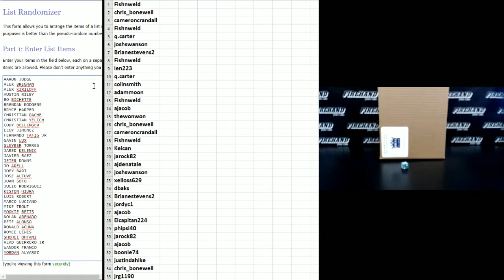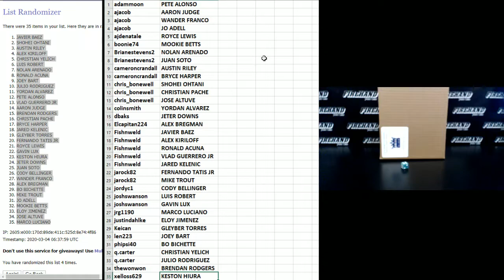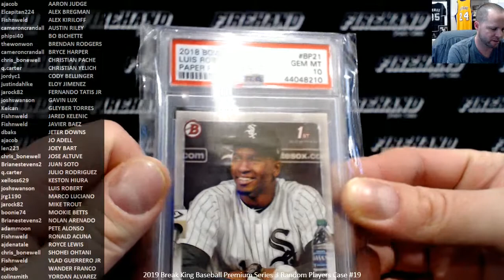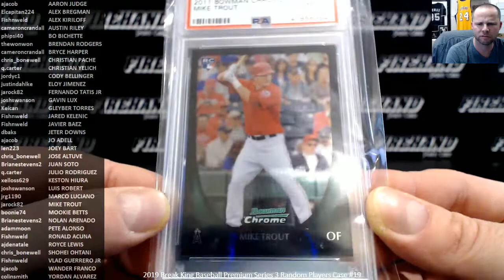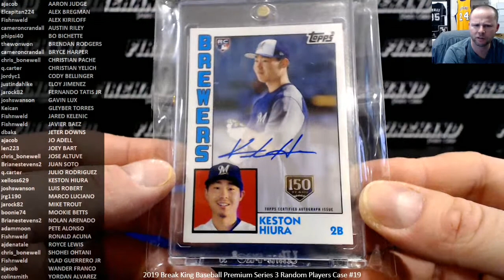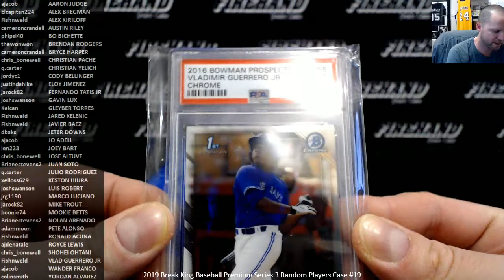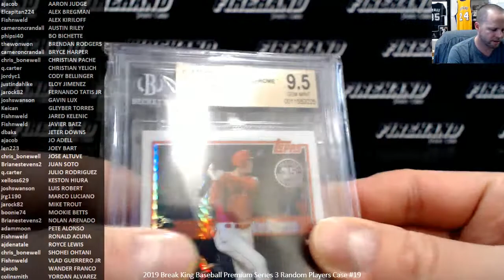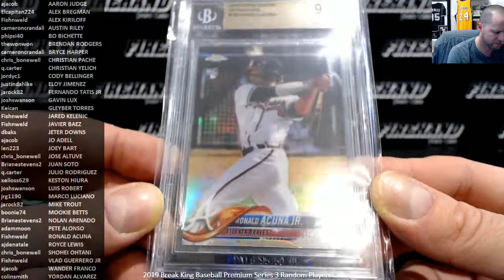2019 Break King Baseball Premium Series 3 Random Players Case #19 ~ 3/3/20